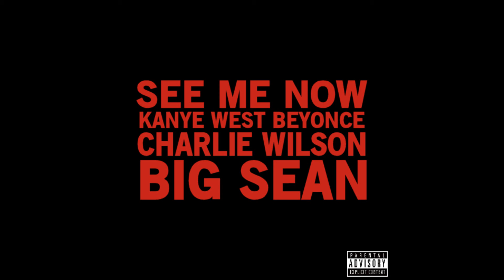Kanye West - See Me Now (feat. Beyonce, Charlie Wilson, and Big Sean)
Artist: Kanye West
Featuring: Beyonce, Charlie Wilson, and Big Sean
Album: N/A